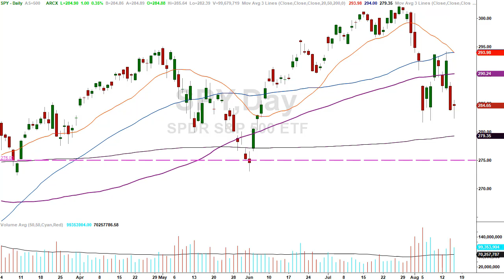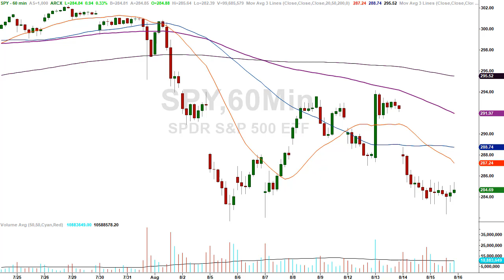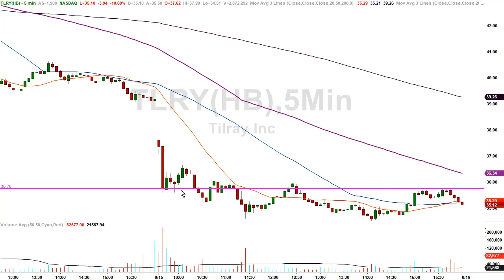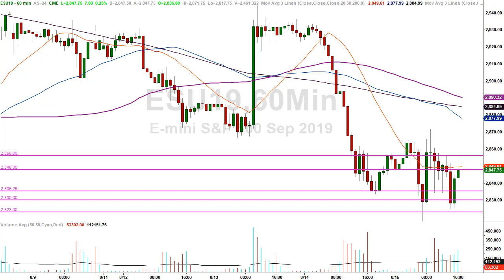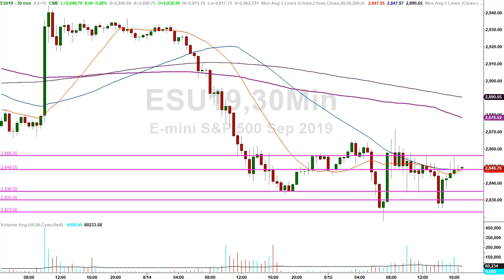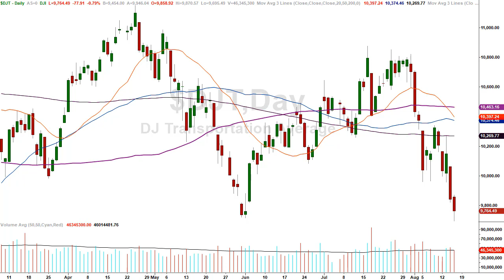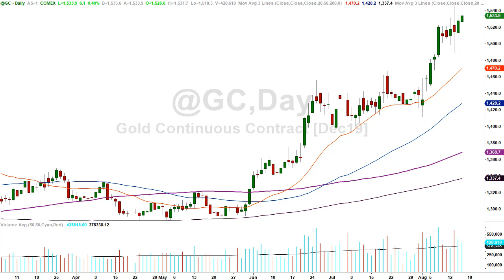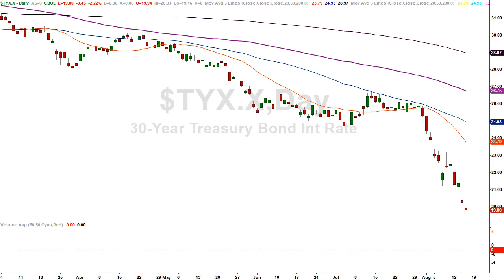Another Rip your face of Rally coming or TRAP DOOR?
Markets are on edge.  After yesterday's huge decline, traders and investors have the "deer in the head lights" look.

The main question is...

Will the market break and go a lot lower, or will they save it here causing a rip your face off rally.

We'll see, but from a technical perspective and using the charts in the manner in which we do, we can take the market in stages and be ready for almost anything.

Regardless of economic news, Geo-Political news, earnings reports, anything is subject to light a spark under the market and cause the shorts into panic buying mode.